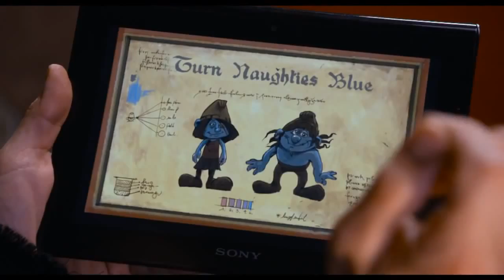2013 The Smurf 2 Official HD Trailer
The smurf are come back in this summer!